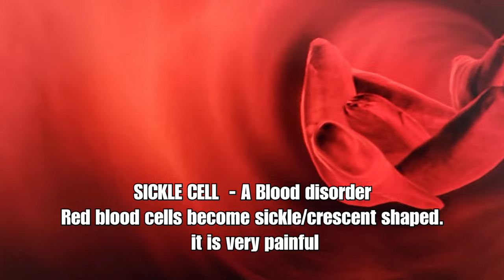Boys and ambulance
Boys and ambulance. Bruce Wayne here! Where there are boys there are must be ambulances. Thanks for your help!

ABOUT ME
Yes, my name really is Bruce Wayne. I have been in the fitness industry for over 40 years and my infomercials have been feature on over 400 TV stations across the United States. I have been a live Radio show host in Atlanta, Georgia on two separate radio stations, the creator of the EZIE Weight Loss TV channel available on all Google supported TVs, Amazon Fire TVs, Samsung TVs, plus you can download my Ezie Weight Loss mobile app to your phone, pad, and PC computers. I have written over 14 books on fitness, and I have helped thousands of nurses, doctors, and medical professionals, including stay-at-home moms to lose weight and keep it off-life long. I know a lot of people flash their six-pack abs on youtube and instagram, but for me, what really matters is the results that I get from my clients. From U.S. Special forces, Olympics, to busy professionals. The name of my Website is University for Weight Loss Science.  BUT, there is way more to my life than just fitness. I did not want to make a podcast about fitness. There are already plenty of those. I hope you will laugh and be entertained at my expense as I bumble my way throughout the world.

DOWNLOAD MY FREE APP - EZIE WEIGHT LOSS

GO TO MY WEBSITE TO SEE ALL THE LINKS TO DOWNLOAD TO YOUR PHONE, PAD, PC AND TVs

MY WEBSITE - SEE FREE DOWNLOADS TO ALL OUR APPS

GOOGLE TVs - Go to google playstore on your TV and search for EZIE WEIGHT LOSS TV

While this is just a couple of clicks, it really with improving my ranking on Google to reach more people.

Bruce Wayne